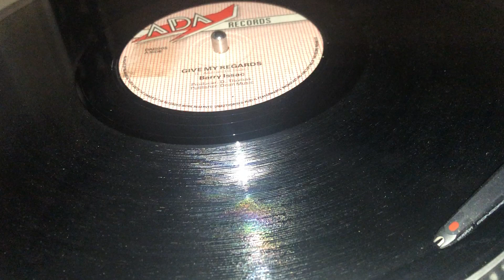BARRY ISSAC GIVE MY REGARDS UK ADA VINYL 12" SINGLE REGGAE LISTEN EX